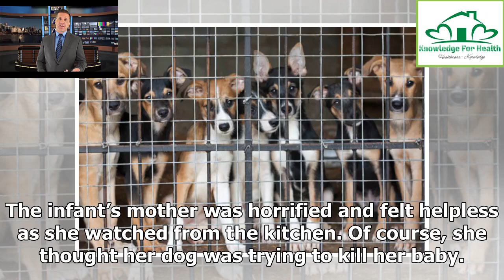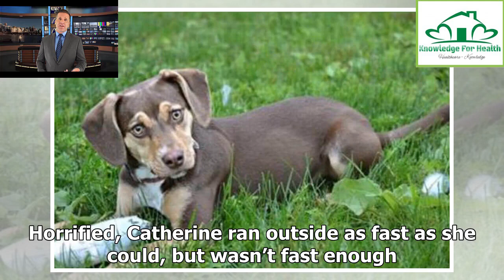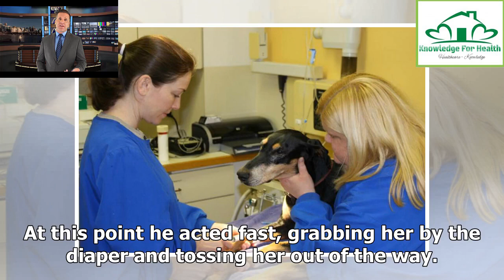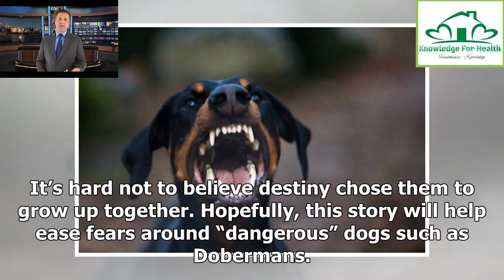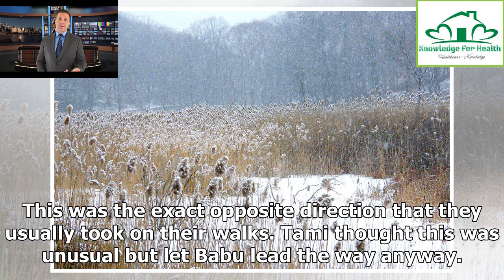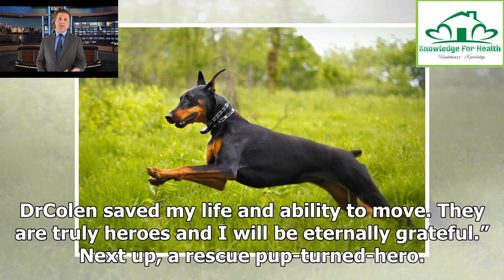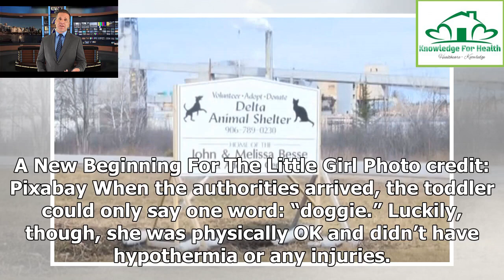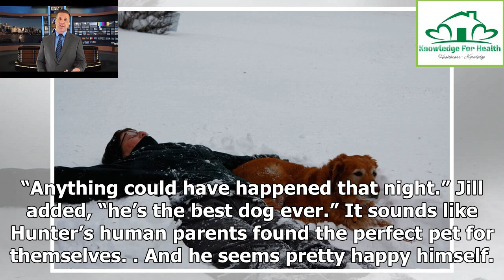Knowledge for Health | Family Dog Saves Baby's Life, But From What?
Nothing is more precious than the relationship between a child and their dog. When this dog noticed his infant companion was in grave danger, he acted fast. Much to the horror of those watching, his rescue attempt looked like a vicious attack. The infant’s mother was horrified and felt helpless as she watched from the kitchen. Of course, she thought her dog was trying to kill her baby. When she learned the truth, she could not have been more relieved. When you learn the truth, your heart with fi...